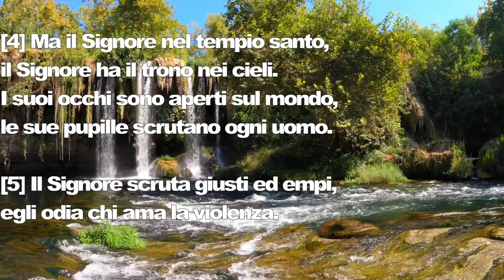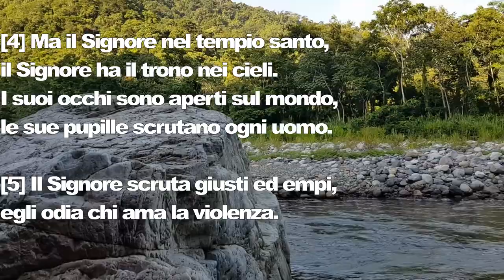Salmo 11 - Fiducia in Dio.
[1] Al maestro del coro. Di Davide.
Nel Signore mi sono rifugiato, come potete dirmi:
"Fuggi come un passero verso il monte"?

[2] Ecco, gli empi tendono l'arco,
aggiustano la freccia sulla corda
per colpire nel buio i retti di cuore.

[3] Quando sono scosse le fondamenta,
il giusto che cosa può fare?

[4] Ma il Signore nel tempio santo,
il Signore ha il trono nei cieli.
I suoi occhi sono aperti sul mondo,
le sue pupille scrutano ogni uomo.

[5] Il Signore scruta giusti ed empi,
egli odia chi ama la violenza.

[6] Farà piovere sugli empi
brace, fuoco e zolfo,
vento bruciante toccherà loro in sorte;

[7] Giusto è il Signore, ama le cose giuste;
gli uomini retti vedranno il suo volto.